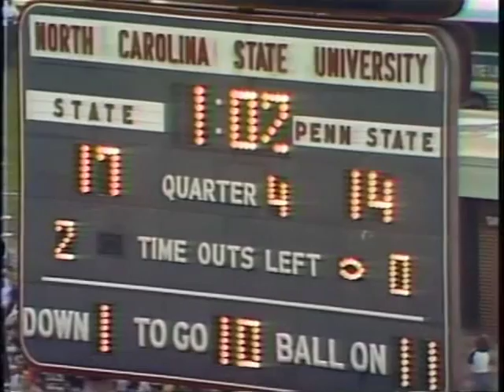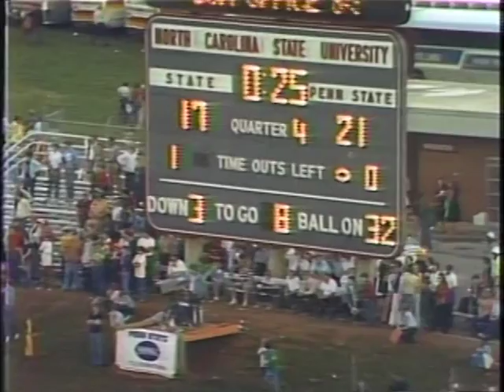VTS 01 4